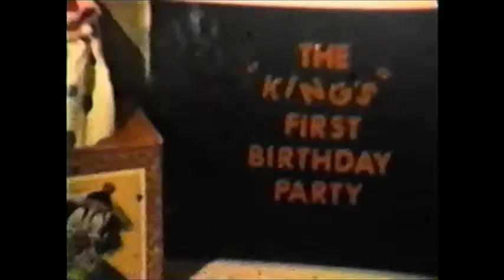A Tale of 2 Cousins: Gene & Nicky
We're 2nd cousins and both were born in the Spring of 1957 in the Bronx.  For the first 10 years of our lives we were as close as brothers.  I love seeing these wonderful memories...especially videos of my dear, beautiful mother who is gone but not forgotten.